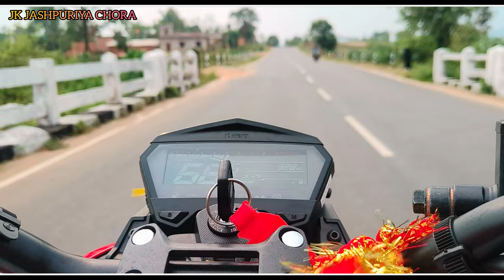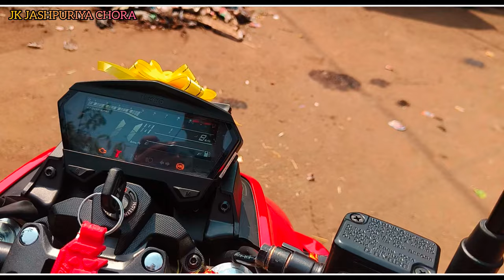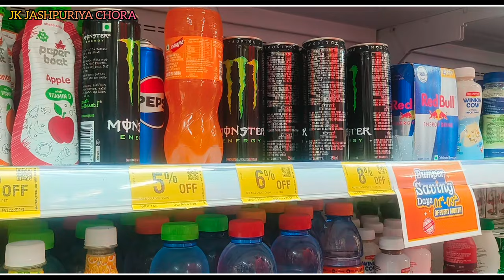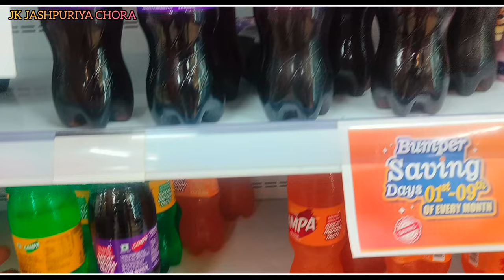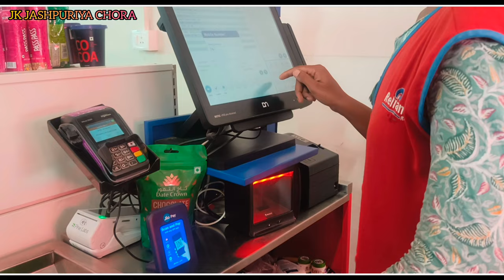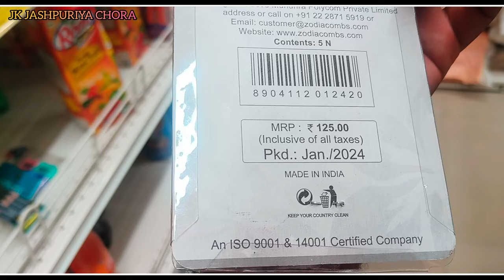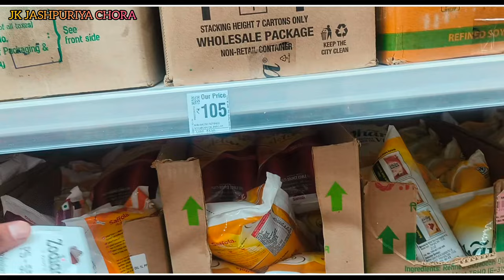JASHPUR ME SABSE BADA MALL || 🤗 जशपुर में सबसे बड़ा मॉल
हे एवरीवन वेलकम टू माय यूट्यूब चैनल जसपुर सिटी में एक मॉल खुला है उसी के बारे में मैं आज इस वीडियो के माध्यम से दिखाना चाहूंगा आपको अगर यह वीडियो आप लोग को अच्छा लगे तो सो प्लीज लाइक करें शेयर करें और सब्सक्राइब जरूर करें ऐसे ही यूनिक यूनिक वीडियो मैं अब से लाते रहूंगा काफी दिन हो गया था वीडियो अपलोड नहीं कर पाया था so please support me guys my channel थैंक यू सो मच फॉर वाचिंग माय वीडियो